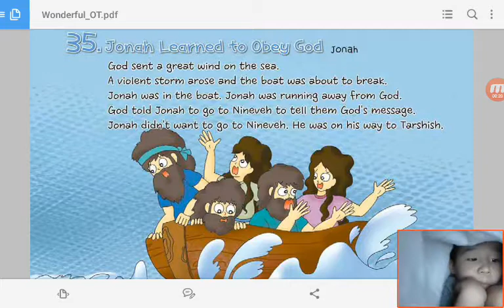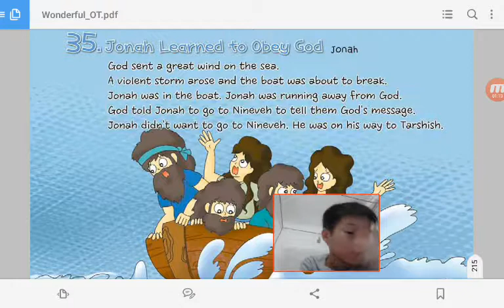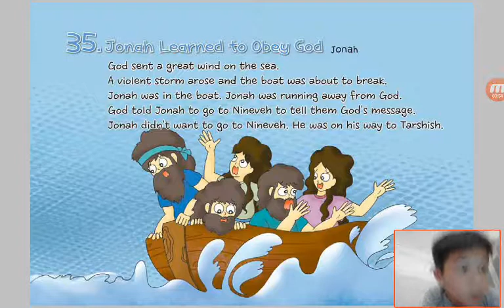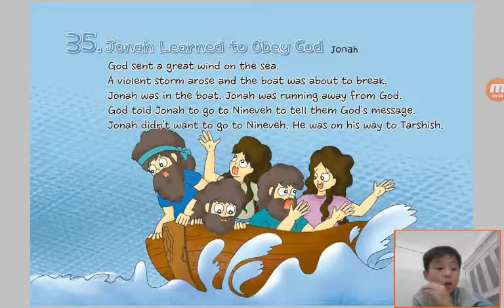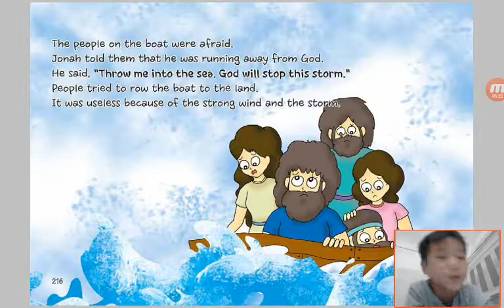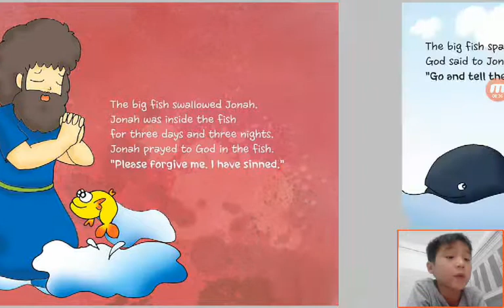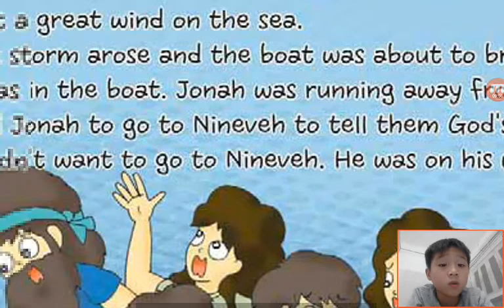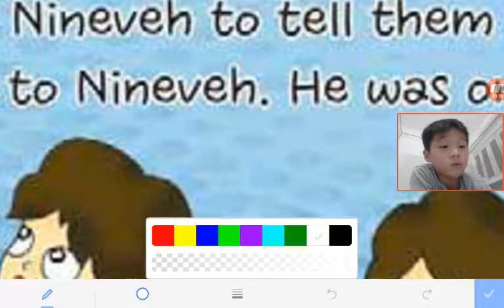‹Kids›Soo：성경이야기‹English›– 35 Jonah Learned to Obey God in Jonah